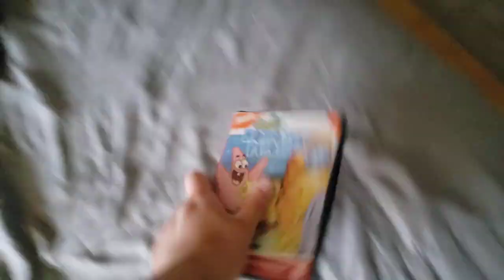Sonic watches the NF logo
OH NO! AHHHHHH!